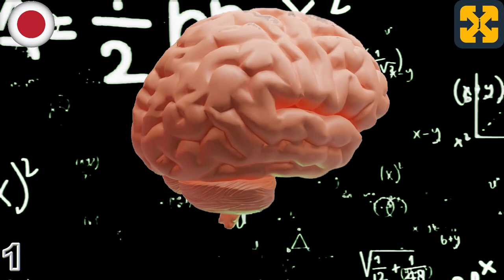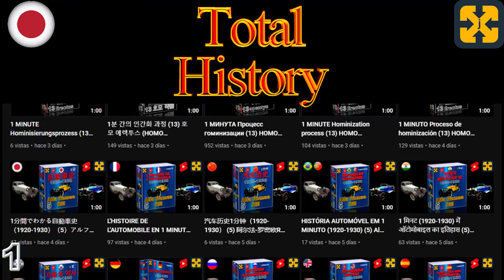ギリシャ神話#1：序章、ギリシャ神話に登場する神々と人間の起源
ギリシャ神話：序章、ギリシャ神話における神々と人間の起源。説明が丁寧で、シンプルでわかりやすい。
ギリシャ神話とギリシャ神話のパンテオン、神話の存在やキャラクターを扱ったYoutube動画。特に、原初の神々、オリンポスの神々、タイタン、ニンフ、ミューズ、地下世界の存在、古代ギリシャの英雄の起源について語る。
わかりやすく、教訓的な方法で説明されている。
私のチャンネルで、もっと歴史のビデオを見て、世界を発見してください。

Registry info
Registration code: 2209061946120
Entry date: Sep 6, 2022 4:43 PM UTC